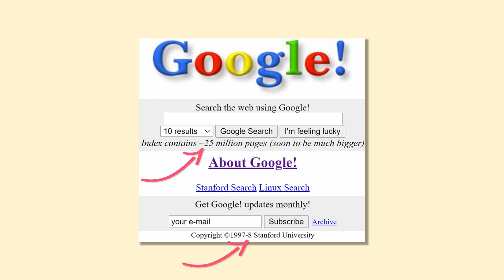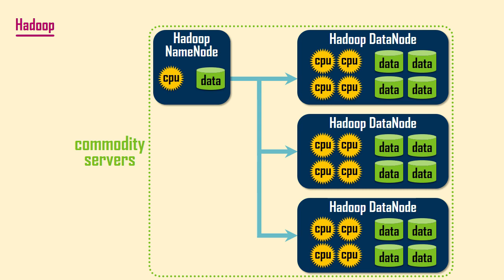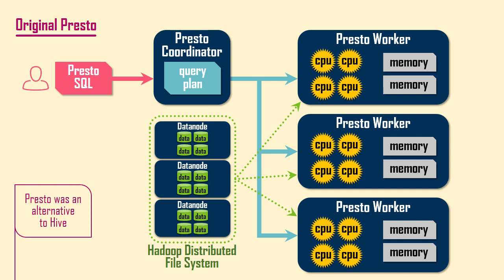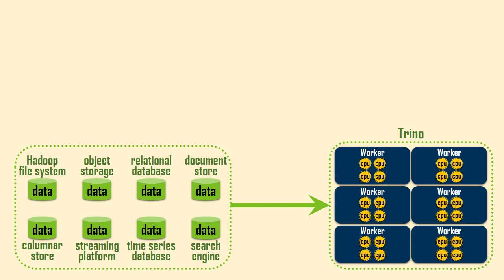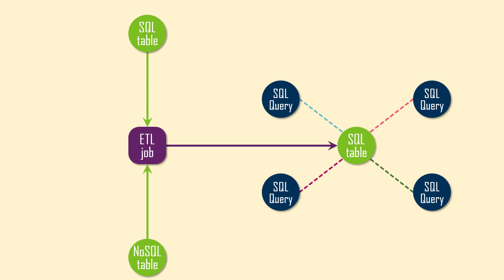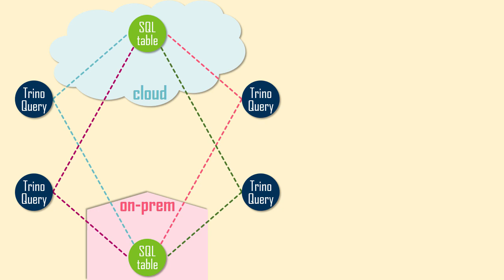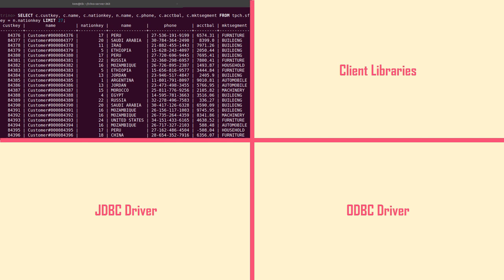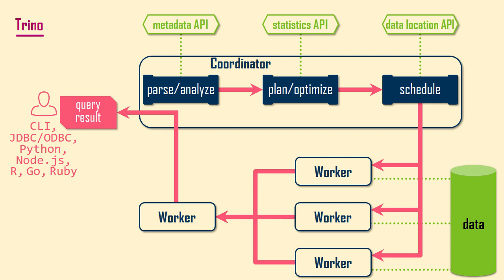Trino: An Origin Story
Learn about the technologies that led up to the development of Trino, as we trace its lineage back to the early days of the Web, and then discover why it's so useful today